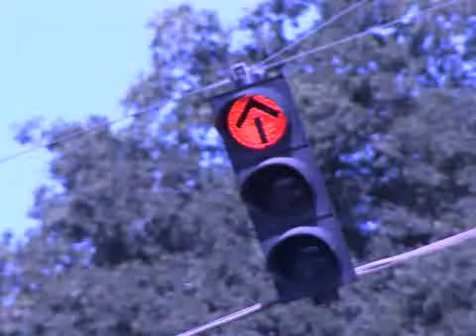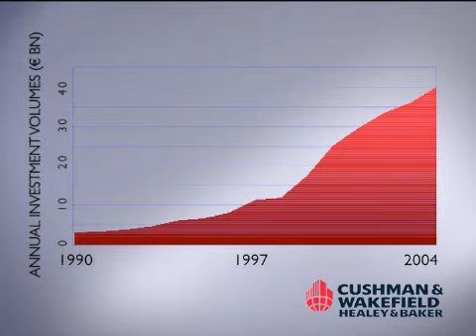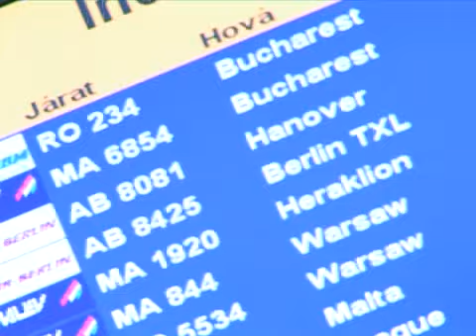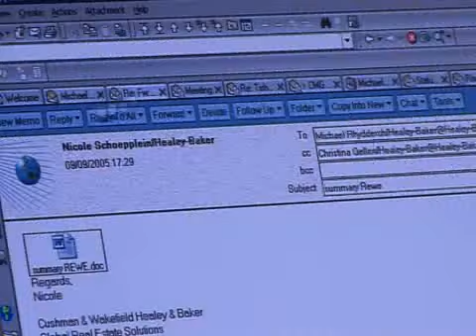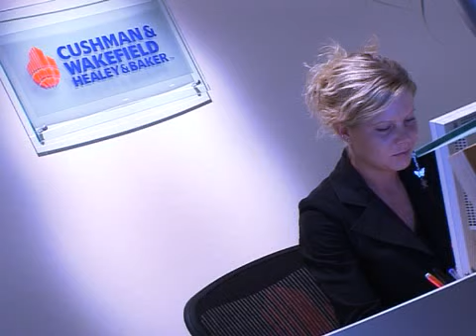Market report - Client: Cushman & Wakefield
Commissioned by global property agents Cushman & Wakefield this video provides a perspective of the changes affecting the property investment market. The video was filmed in several locations around the world over two weeks and delivered one week later. Budget: £15,000.